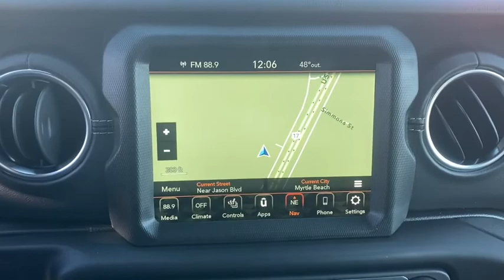2021 Jeep Wrangler North Myrtle Beach, Georgetown, Conway, Myrtle Beach, SC, Shallotte, NC M3055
Bright White Clearcoat New 2021 Jeep Wrangler available in Myrtle Beach, South Carolina at Myrtle Beach Chrysler Jeep. Servicing the North Myrtle Beach, Georgetown, Conway, SC, Shallotte, NC area.
2021 Jeep Wrangler Unlimited Sahara - Stock#: M3055 - VIN#: 1C4HJXEG1MW576231

2021 Bright White Clearcoat Jeep Wrangler Unlimited SaharabrbrMyrtle Beach Chrysler Jeep will take the time to get to know what you want and work with you to ensure thats exactly what you have when you leave. That holds just as true for used car customers as it does for new Chrysler or Jeep customers. We will do everything in our power to provide the best loan or lease that works for you and your wallet. In addition to helping drivers find the perfect vehicle Myrtle Beach Chrysler Jeep also has a state-of-the-art auto repair shop where our highly skilled team of technicians perform routine maintenance as well as other services such as auto-glass repairs transmission repairs and wheel repairs. Were conveniently located at 785 Jason Boulevard Myrtle Beach SC 29577.